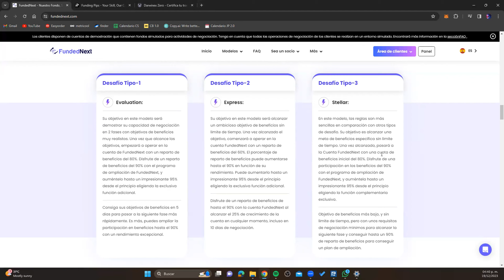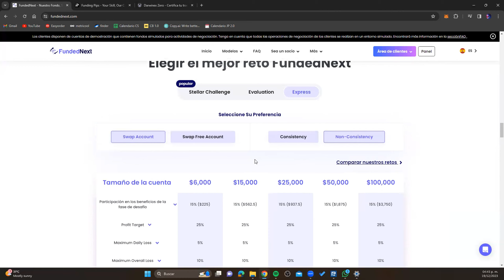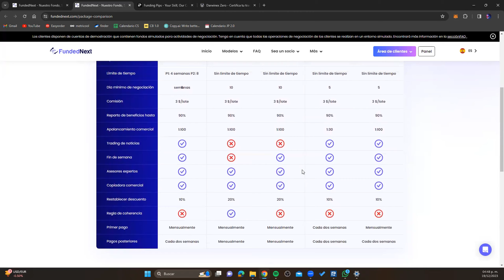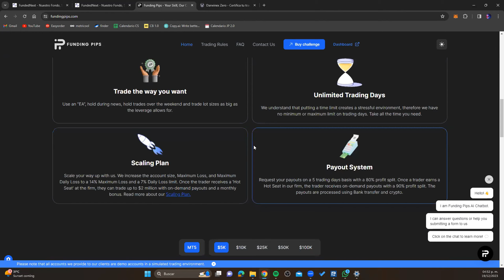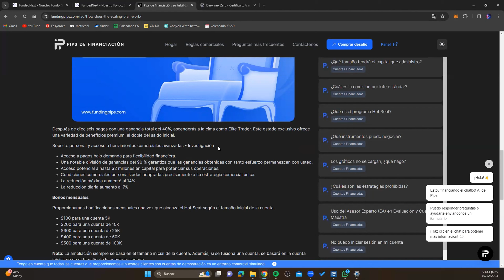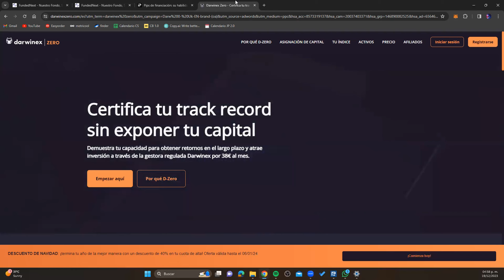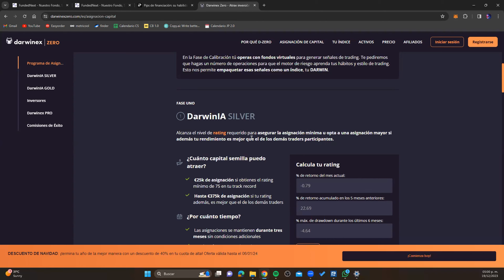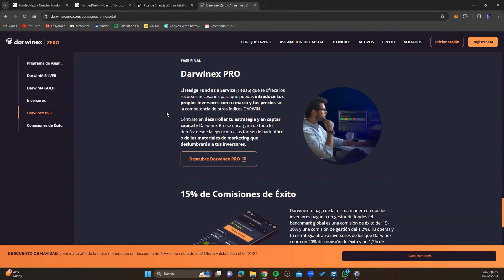TOP 3 MEJORES EMPRESAS DE FONDEO PARA EL 2024 | FOREX🤩😱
TRADERS en este video les comparto mi TOP 3 de MEJORES empresas de fondeo para iniciar el 2024 en forex, estas empresas tienen todas las caracteristicas ideales para elegir empresa.

UNETE A NUESTRO DISCORD🧠 (Aqui enviamos señales y compartimos informacion de valor)

TE REGALO 20Є EN TU PRUEBA DE DARWINEX ZERO CON ESTE CODIGO👇🏻

JPCAPITALS20